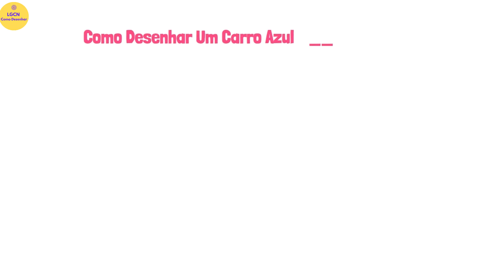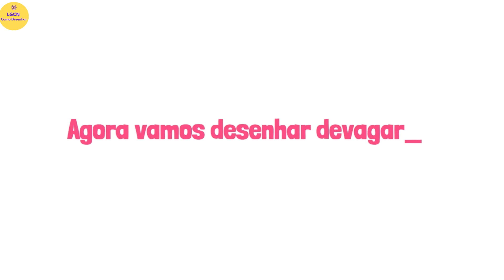COMO DESENHAR UM CARRO AZUL passo a passo , facil e rápido😊😊😊